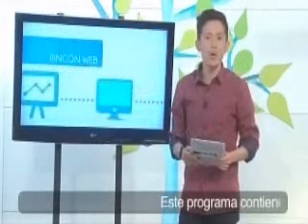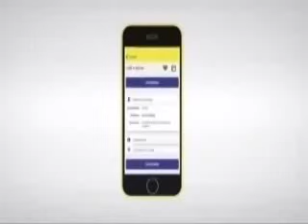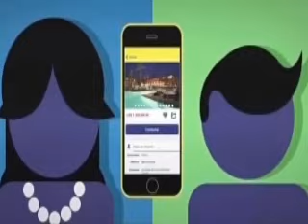Mercado Libre - CM& - El Rincón Web - Universidad Mercado Libre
Universidad Mercado Libre.